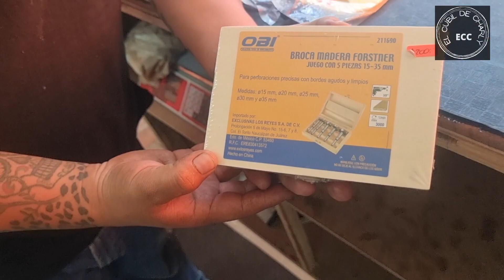una gran visita, aquí en el cubil de charly!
una  gran visita, aquí en el cubil de charly!  al pendiente! gracias al @Elburrito  por esta colaboración, que sean mas seguidas jejeje saludos a todos y recuerden, suscribirse que es gratis amigos jeje darle like compartir y seguirme en face e insta.